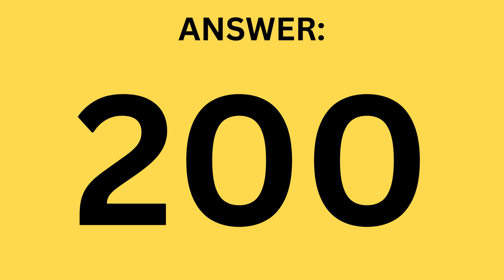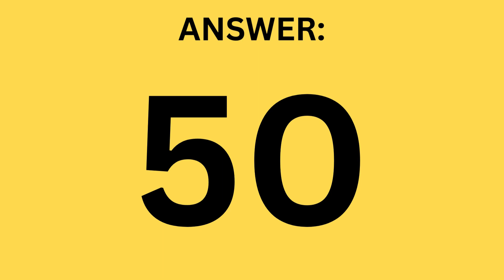COUNTING CUBES: Place Value #3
Selling:
Activities
Bundles
Flip Books
Games
Puzzles
Task Cards
Tests
Worksheets
AND MORE!